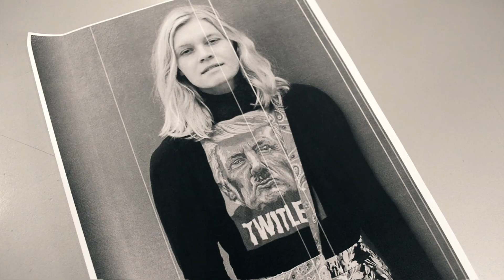The Agent: Episode 3: Haastatella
Episode 3 with Eerika Ilmonen

Filmed in Lisbon, Portugal.